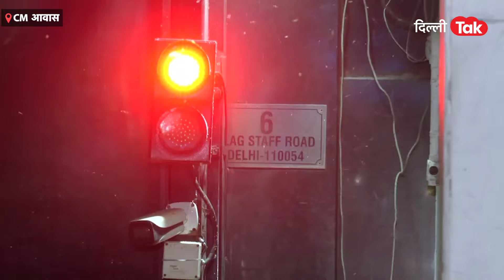ATISHI को निकालने के बाद CM आवास पहुंचा रिपोर्टर ने अंदर क्या देखा.........?